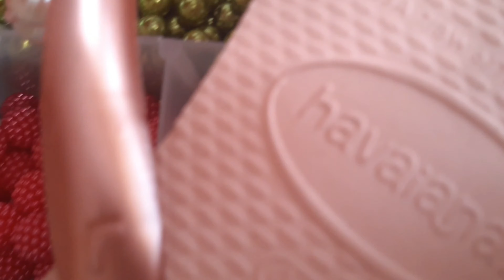vlog um pouco dos meu chinelos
Olá meninas e meninos tudo bem com vocês espero que sim 🥰😘